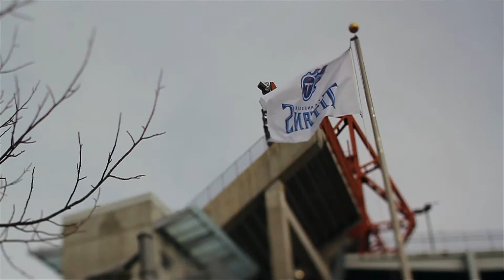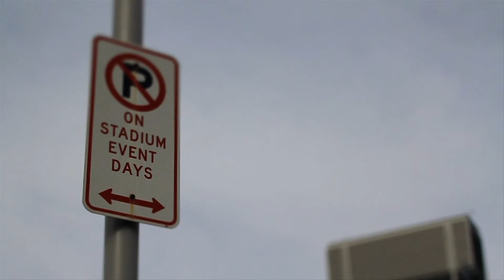Toy Stadium (LP Field)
LP field shot with a tilt shift lens

When it is impracticable to obtain permission, you should consider avoiding the use of copyrighted material unless you are confident that the doctrine of fair use would apply to the situation. The Copyright Office can neither determine whether a particular use may be considered fair nor advise on possible copyright violations. If there is any doubt, it is advisable to consult an attorney.

FL-102, Reviewed June 2012